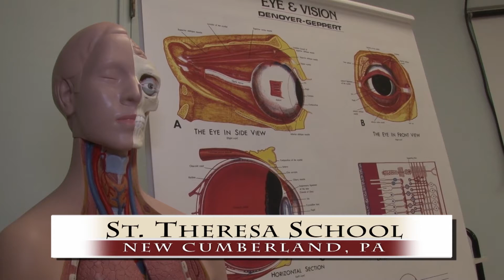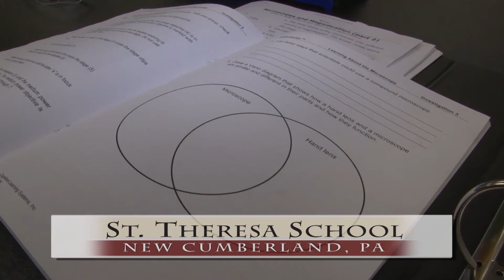LabLearner at St Theresa School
The new LabLearner Classroom & program at St. Theresa School, New Cumberland, PA was blessed by Bishop Ronald W. Gainer of the Diocese of Harrisburg on Oct. 28, 2014. Students there will use it to learn science by doing science.